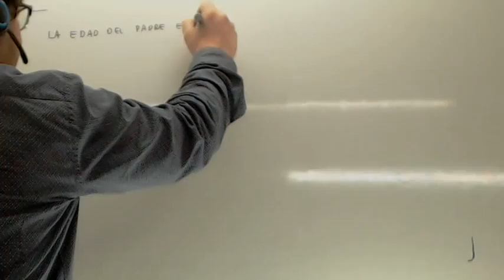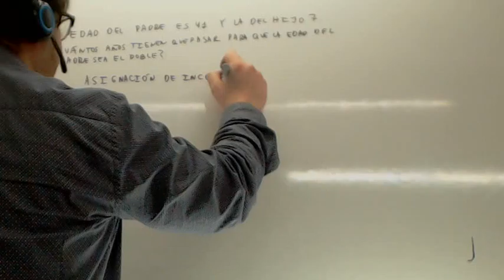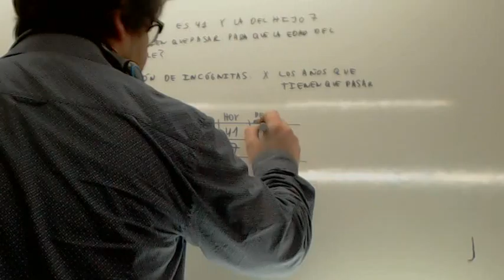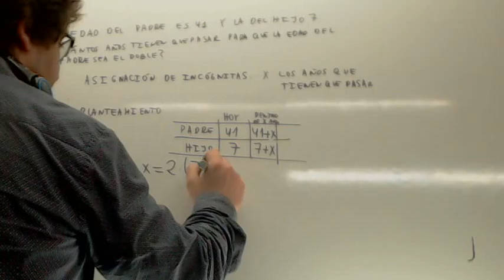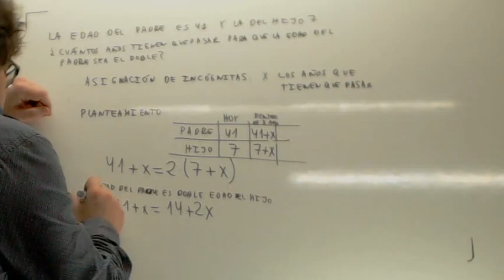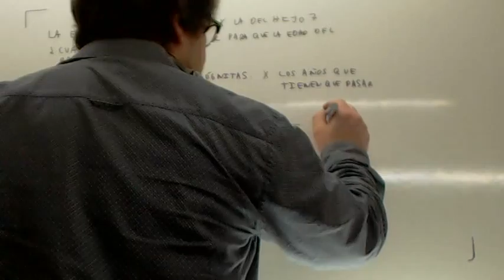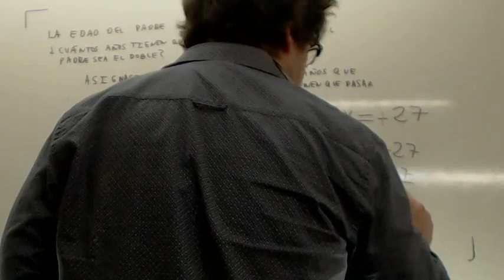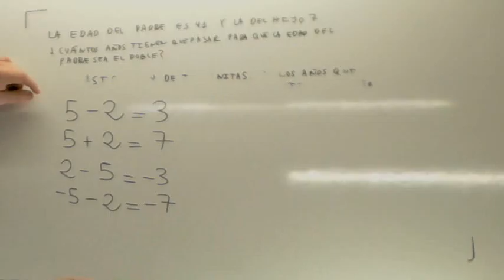Problemas de edades Usero